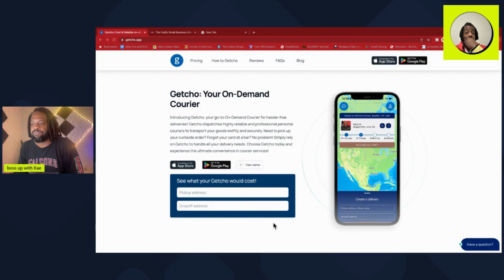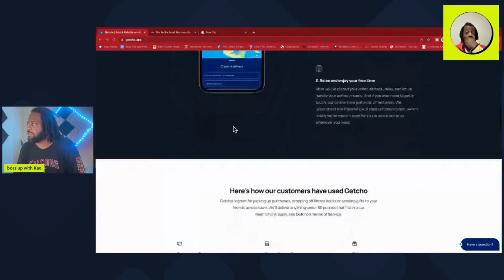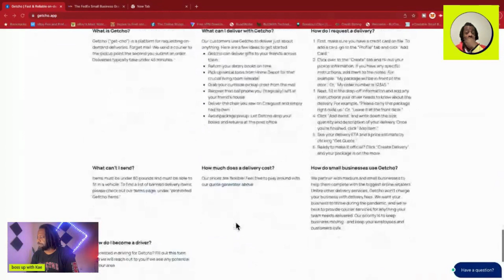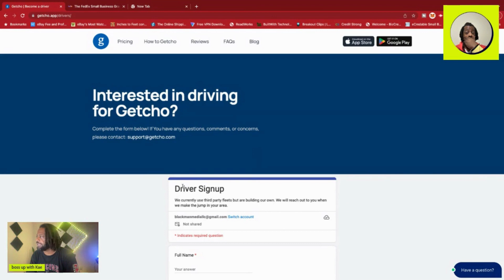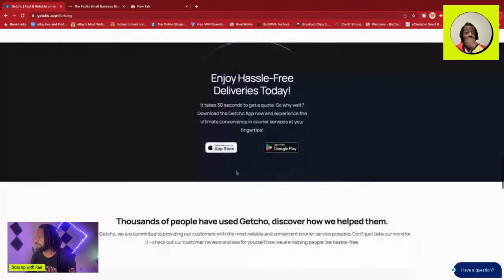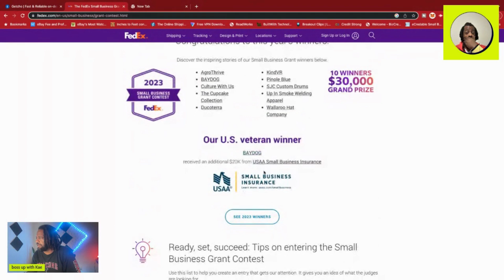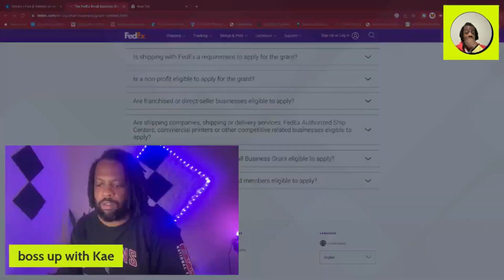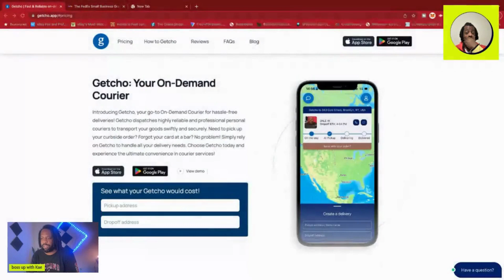New Gig App coming to your City. Getcho : Be first to Sign up Car, Van, SUV, Trucks needed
Links:
My Courier Ebook Guide only $15.00

Stocks Investing